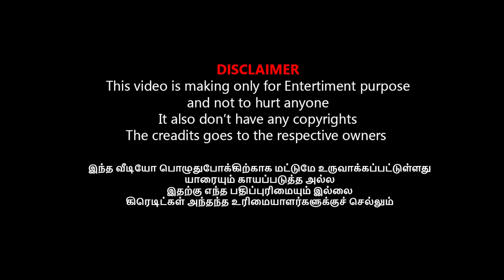NON VEG NOT ALLOWED | Apartment owners - ஐ வெளுத்து வாங்கிய கோபிநாத்